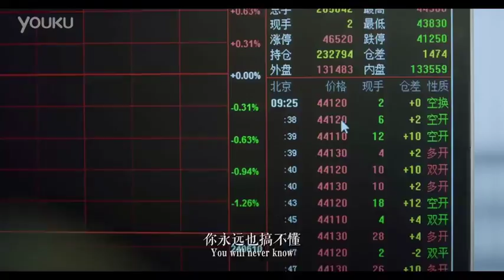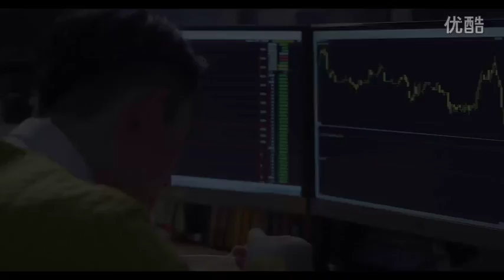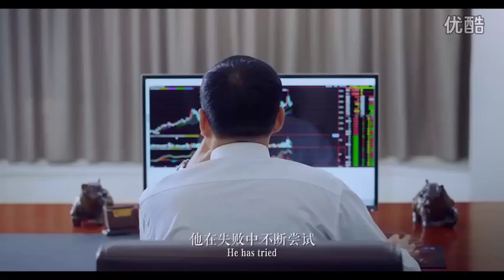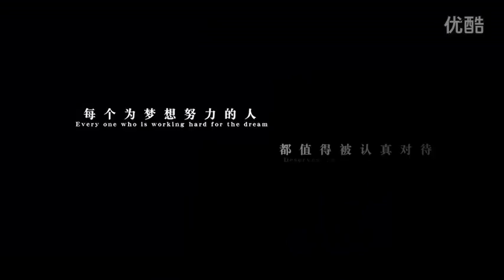《我是交易员 》（交易员养成计划）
《交易员养成计划》（实战）

1. 简易面试流程 （有美股交易经验优先）
2. 通过测评选择最适合计划方向（股票，期货，期权，外汇，电子货币）
3. 定期线下专业系统集训（地点在纽约）
4. 导师带领上岗实习